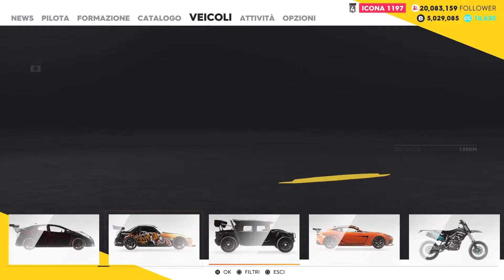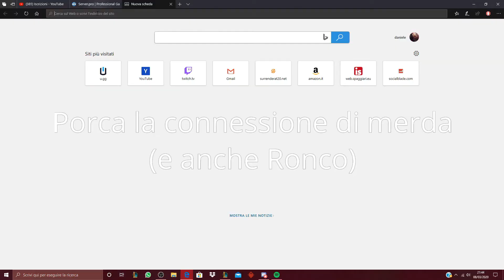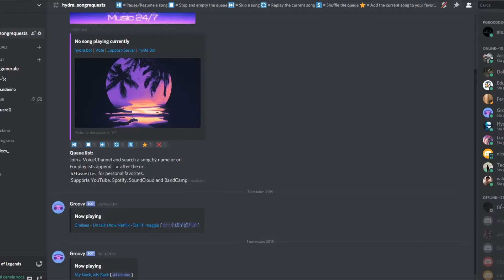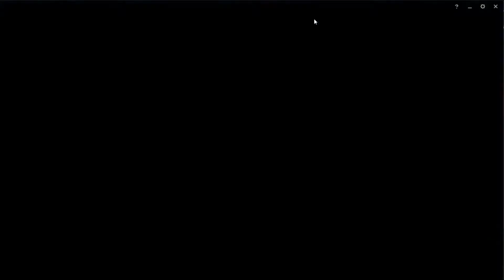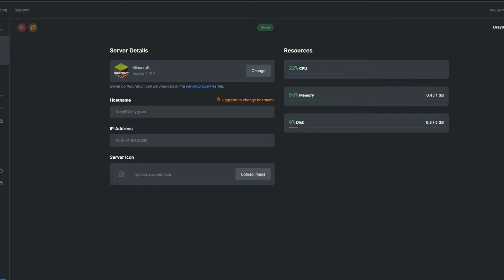Il Clan completo si riunisce per il Corona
Tutta la compagnia riunita in un video pieno di meme che probabilmente non capirete ma che per noi sono esilaranti.. presente anche un po' di black humor :)